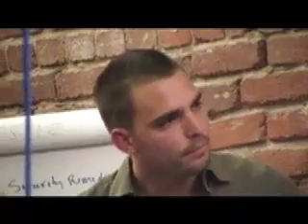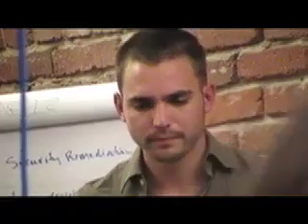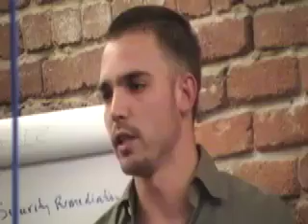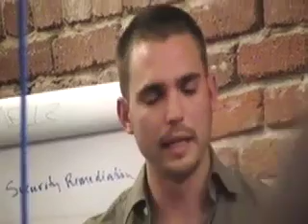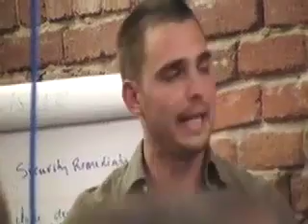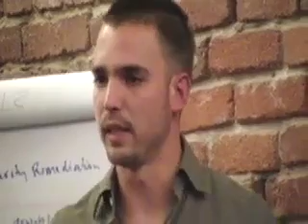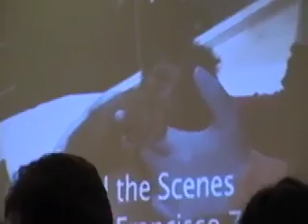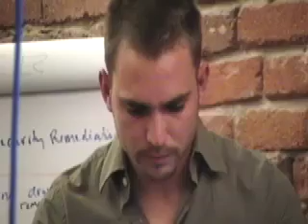Anthony - social media - sfzoo.org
at the meet up meeting
December 9th, 08